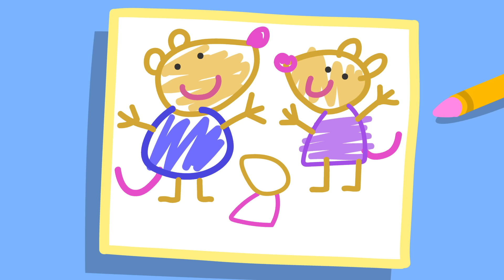Nage en mer froide | Peppa Pig Français Episodes Complets